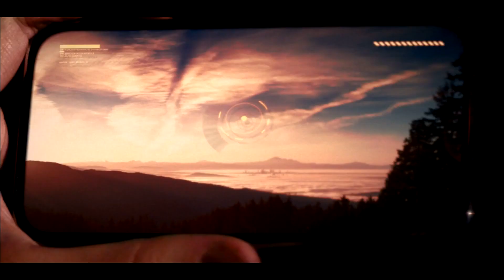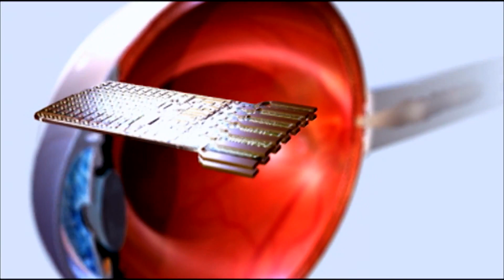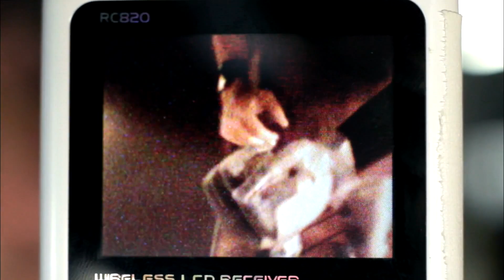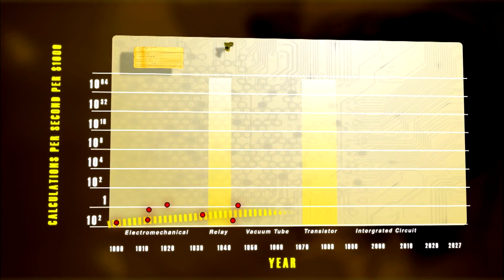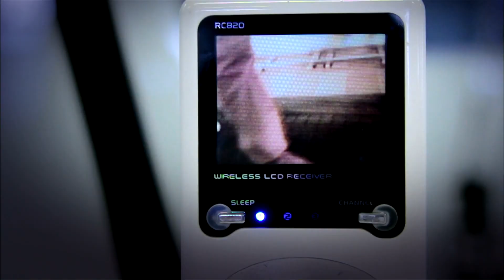Deus Ex: Human Revolution - The Eyeborg Documentary